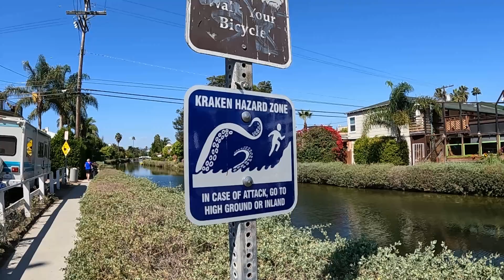Venice Beach | Beach & Canals + Marina del Rey | Walking Tour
Welcome to B-Side Postcard! In this video, we'll have a walk through Venice Beach, Los Angeles - CA (USA). We'll  discover the amazing beach and pier besides walking among the beautiful canals! We won't leave without seeing the port of Marina del Rey.
Enjoy this walking tour, ambience sound, and amazing landscapes!